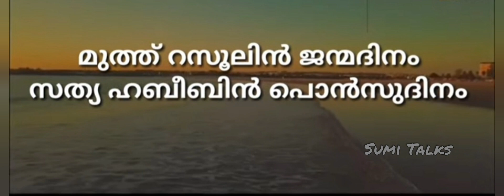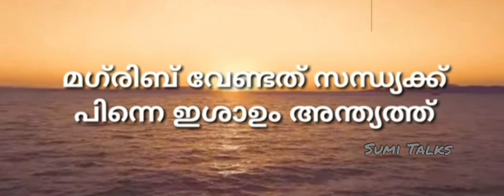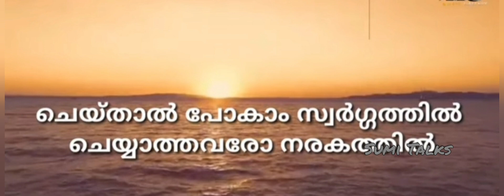ഏറ്റവും പുതിയ 3 നബിദിന പാട്ടുകൾ|Nabidina song|Sumi Talks_Sumayya Shihas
കുട്ടികൾക്ക് എളുപ്പത്തിൽ പഠിക്കാൻ പറ്റുന്ന രീതിയിൽ തയ്യാറാക്കിയ നബിദിന പാട്ട് മലയാളത്തിൽ

 നബിദിനം
 നബിദിന പാട്ട്
ദിനപ്രസംഗം
നബിദിന കഥ
 നബിയെ കുറിച്ചുള്ള കഥകൾ
 നബിയെ കുറിച്ച് കൂടുതൽ അറിയാം
 നബി കവിതകൾ
 നബിയെ കുറിച്ചുള്ള പാട്ടുകൾ
 റബീഉൽ അവ്വൽ
 നബിയുടെ ചരിത്രം

 Nabidina song
 Nabidina Patt
 Nabidina speech
 Nabidina prasangam
 Nabidina story